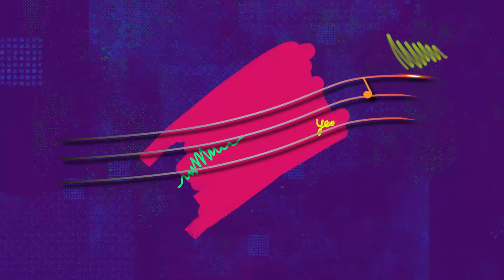Райкан Абдубалиева: "Роза Аманова биздин эмес, байлардын чөйрөсүндө"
Ырчы Райкан Абдубалиева "Чоң казат" кыймылын колдоорун билдирип, кесиптеши Роза Аманова чыгармачыл инсандардын эмес,  байлардын чөйрөсүндө экенин айтты.